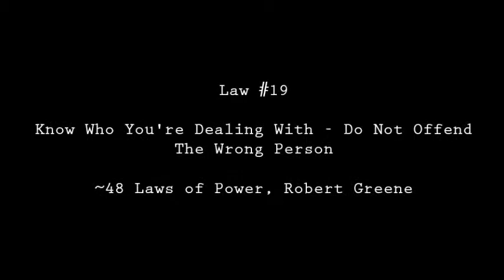25 out of 58